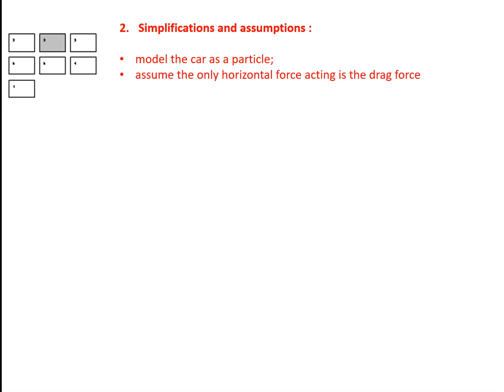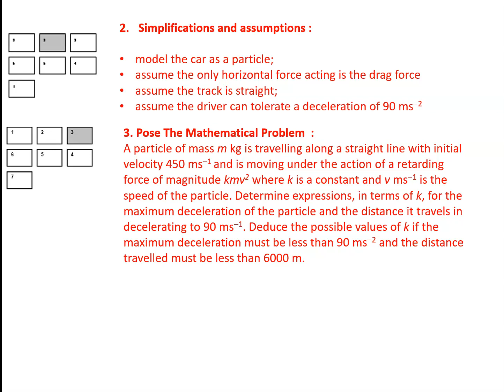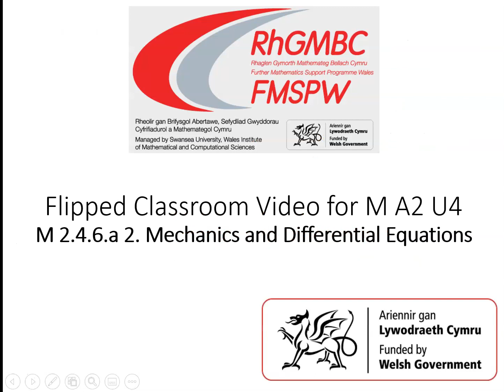M2 4 6a 2 Mechanics and Differential Equations